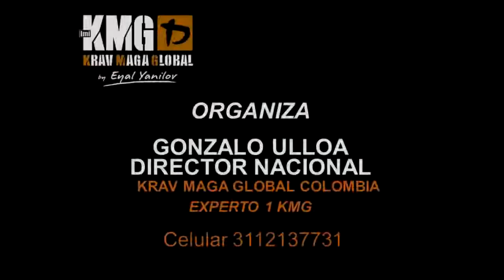EYAL YANILOV EN MEDELLÍN COLOMBIA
Gira de EYAL YANILOV en Colombia, agosto 18 en Medellín